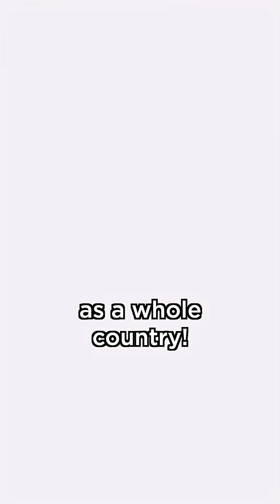The hottest building in the world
I finally saw a data center from inside. This is why these are so important and why we need a LOT of energy for them!! Thank you @ADNOCgroup for having me

Our content has only one mission: to bring people together. Thank you for supporting us!